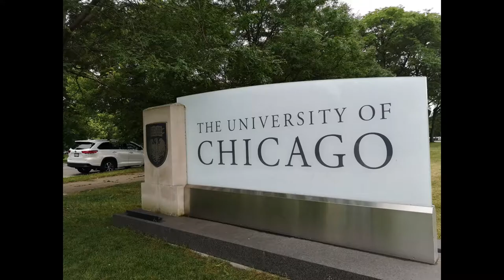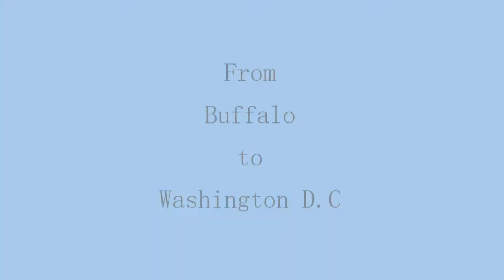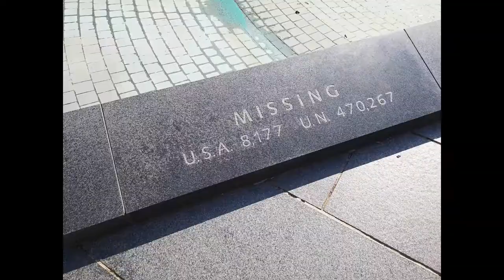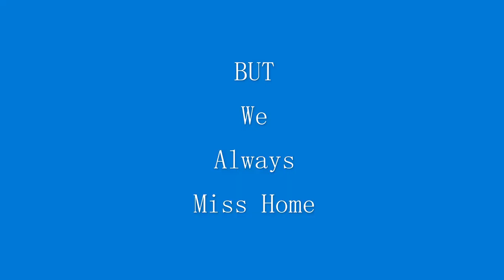2019to USA（Embassy Summer at LIU Brooklyn ）